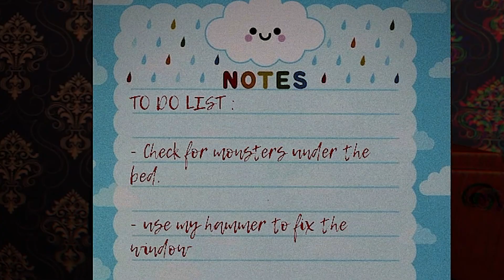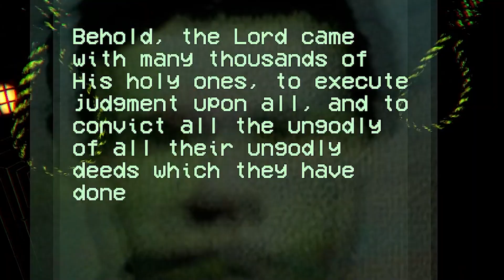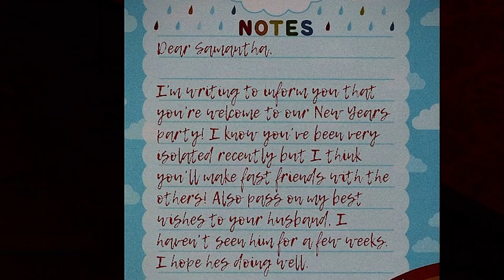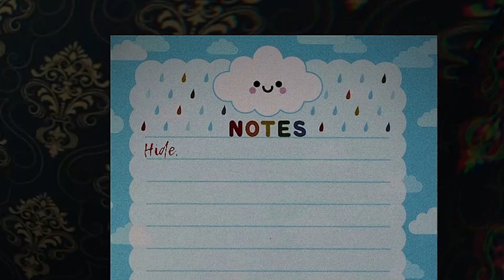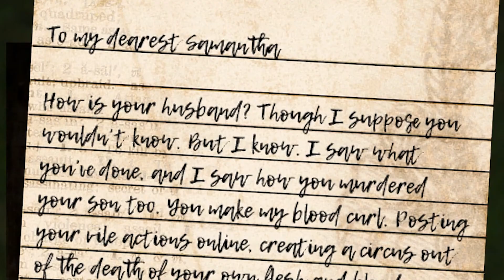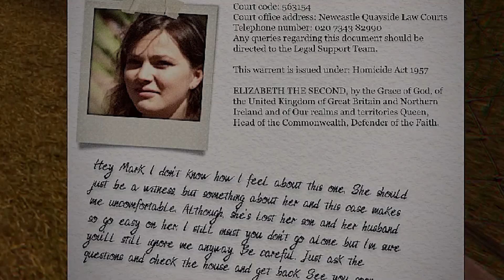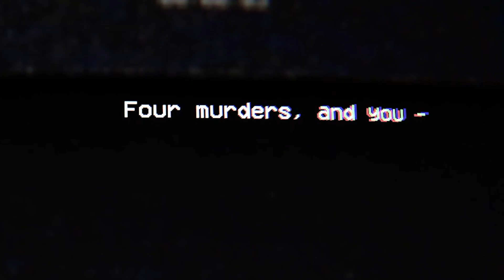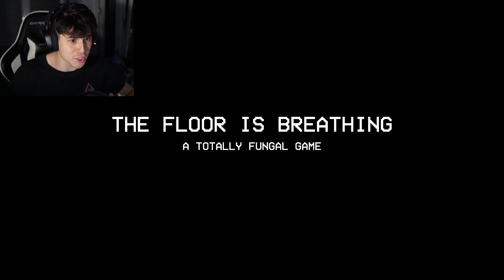The Most DISTURBING Horror Game EVER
The Most DISTURBING Horror Game EVER! The game is called The Floor is Breathing! In this Horror game, you play from the perspective of a murderer and the stuff you see are pretty disturbing.

Thank you everyone for Supporting this Channel!